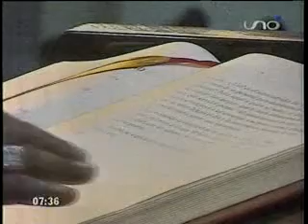Homilía:Mons. René Leigue, Obispo Auxiliar de Santa Cruz - 11de agosto 2013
Diakonia Oriente
agosto 2013